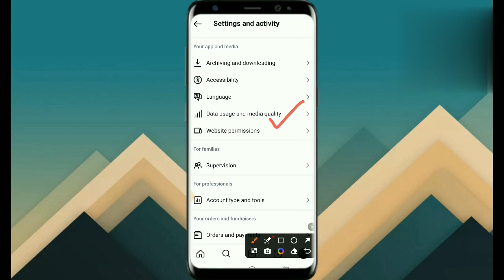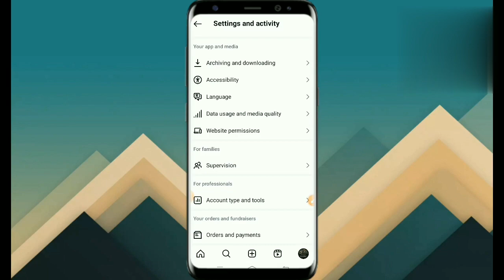Instagram per photo aur video High quality me Kaise Upload Kare ! How to upload high quality Reels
How do you upload HD quality videos to Instagram?
Can I upload 4K video to Instagram?
How can I improve video quality on Instagram?
Can we upload 4K reels on Instagram?
How do you post on Instagram without losing quality?
How do I upload high quality reels to my android?
How to make high quality videos?
How do I change video quality settings?
Why is my video not high quality?
How can I improve video quality for free?
What is high quality video content?

Technical Video
All Exams Book's Review video
Unboxing Video's
Tech videos
App's Review video
Shopping Unboxing Video's
Search video
Tricky And knowledgeable videos

Suraj Dey vlogs Blog's Video Ayenge or sabhi Tarah ke Vlogs video  Treveling video
Unboxing video
Sport's video
Review video
Tourism video
All videos